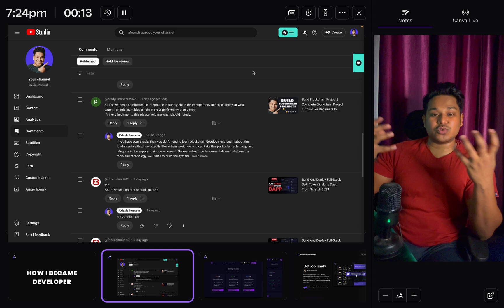How to Write a Blockchain Research Paper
Writing a blockchain research paper can be challenging, but with the right approach, you can create a compelling and well-structured document. In this video, I guide you through the entire process of writing a blockchain paper, from selecting a topic to organizing your research, and crafting your arguments. You'll learn key tips on presenting technical content clearly, referencing existing literature, and avoiding common pitfalls. Whether you’re aiming to publish in academic journals or present at conferences, this guide will help you elevate your blockchain research paper.

Workout Video: